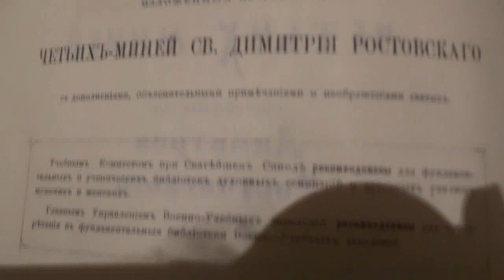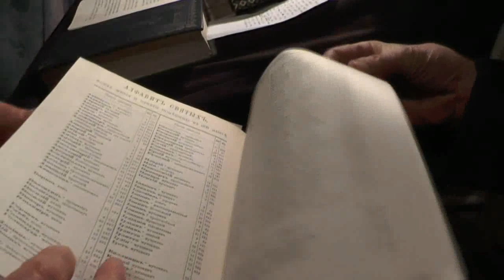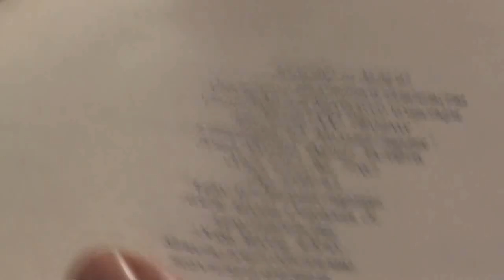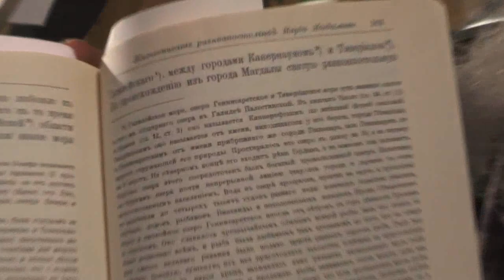Канон Андрея Критск. Читается житие Марии Магдалины вместо Египетской. 20. 02. 2018